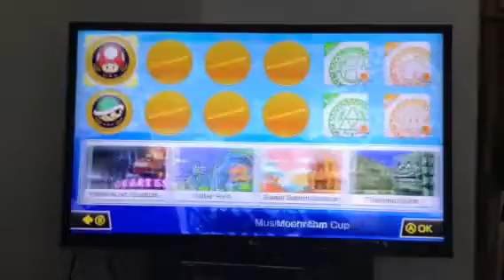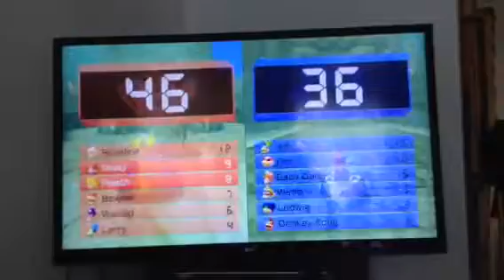Dudesup9/Shylo and keay9/Marlee playing Mario kart 8 on wiiu